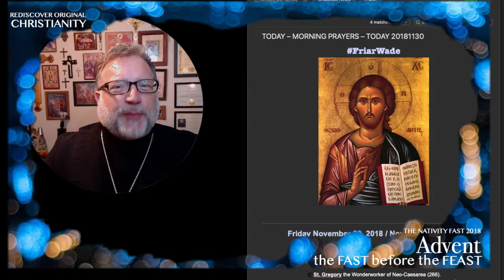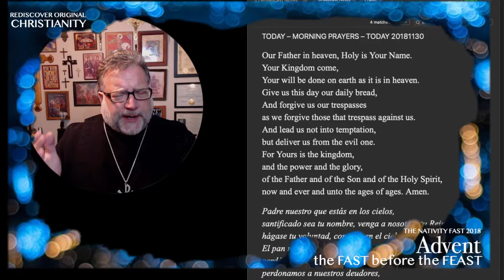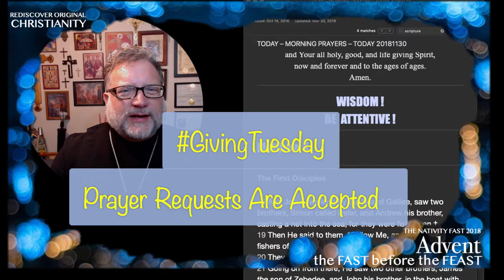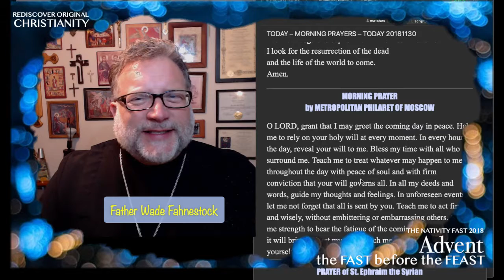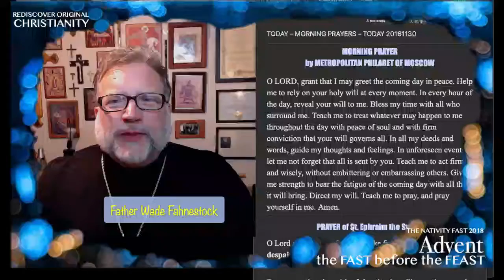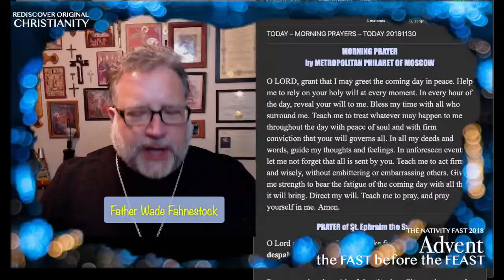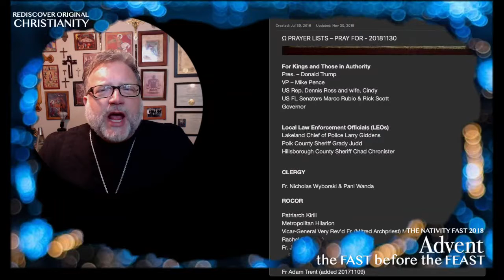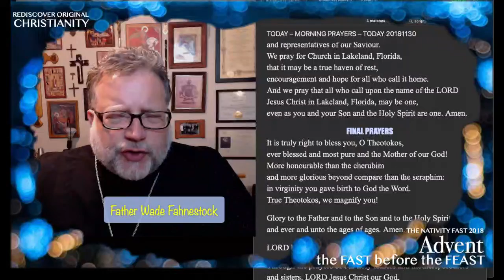Nativity Fast – Friday Morning Prayer with Fr. Wade 20181130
Let's Pray together in the Morning!
The Nativity Fast
One of the perpetual questions that is always asked at this time of year is, "when is it proper to sing Christmas Carols or decorate for Christmas." Unlike the Fast of Lent, which is really a preparation for Holy Week, the Nativity Fast is one of joyful expectation.

In recent years there has been a renewed emphasis on the cycle of the liturgical year. The traditions of an earlier age are being presented to the contemporary membership of our churches in an attempt to bring a spiritual element to the cycle of daily life, which has become so secularized.

One of the most important seasons to be re-discovered has been the season of Advent, the fast before the celebration of Christmas. Advent, the Western name of this fast period, comes from the Latin verb “advenire” meaning “to reach” or “to arrive at.” Advent is the preparation for the arrival of the Messiah in the birth of the Christ Child.

H/T PROTOPRESBYTER LAWRENCE BARRIGER